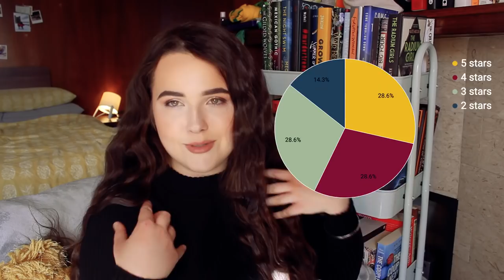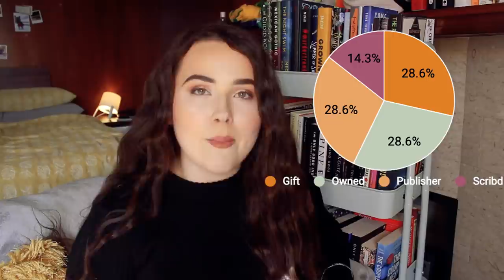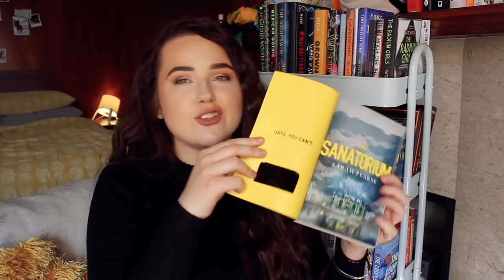READING SLUMP TURNED INTO A LIFE SLUMP😭 february wrap up - reading statistics and book reviews!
it's time for my february wrap up!! fair to say my slumpy reading feeling didnt get any better this month🥺🥺

i'm making a bookish quiz for my live on wednesday!! here's the link if u wanna submit a question!! (pls do haha)

UNWRAPPING BOOKS DECIDES WHAT I READ 🎁 first thriller of the year! Wrapped Up Episode 5 reading vlog